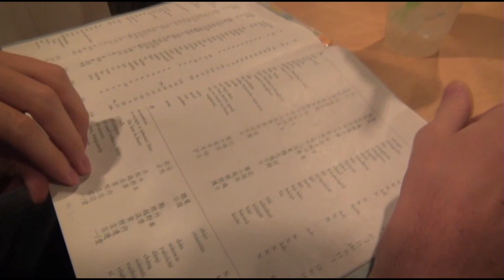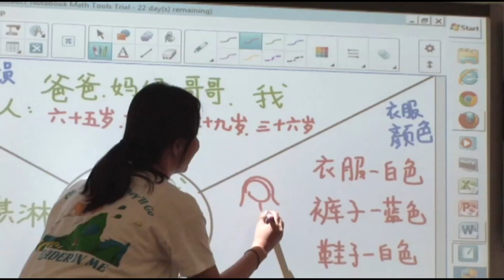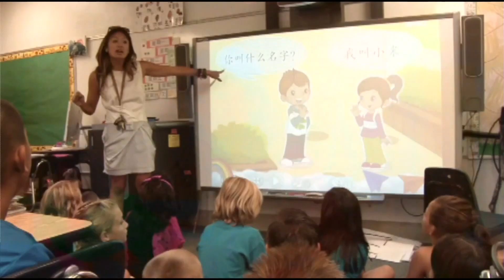Chinese Immersion School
Americans young and old are finding ways to practice their Chinese language skills. Some of them meet at informal Chinese language sessions, and others have immersion programs in their schools. CCTV Americas now explores this growing trend.